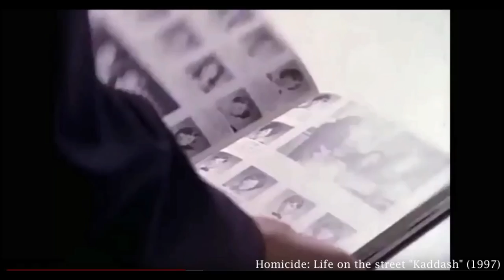Nathan Stolpman's Acting Reel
Nathan Stolpman of Lift the Veil. Multiple acting scenes from former acting career.